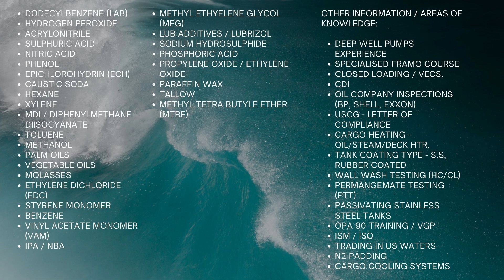PRIMERO OFICIAL QUIMIQUEROS A EMBARCAR 567